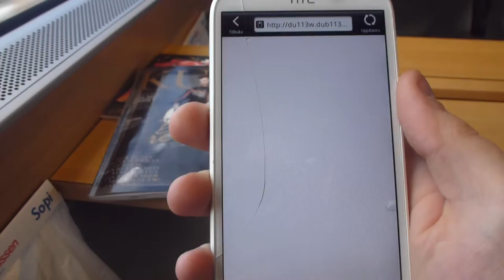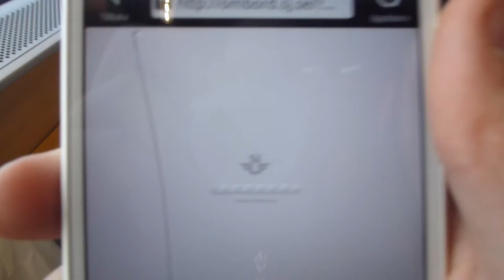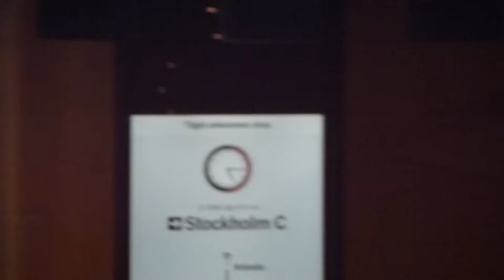(2012) SJ 3000 X55 Train ride Uppsala-Near Stockholm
Originally published 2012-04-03, it was taken down by me due to some passengers playing music here, wich unfortunately was caught in YouTube's content matching filter.

This video was auto-generated back in 2014 by youtube to remove that content out from the video. I dunno if it is good enough but here it is.